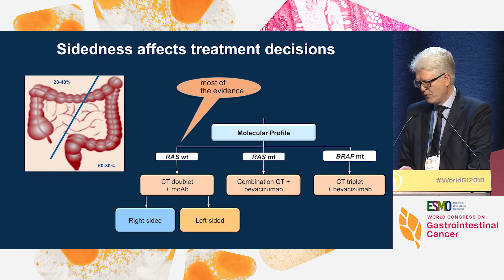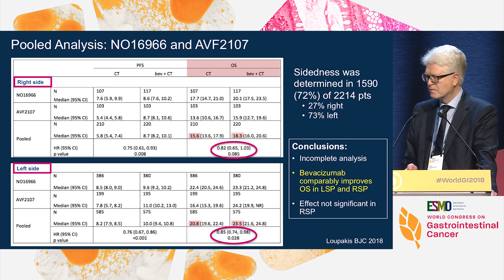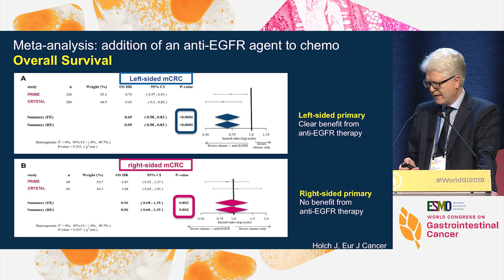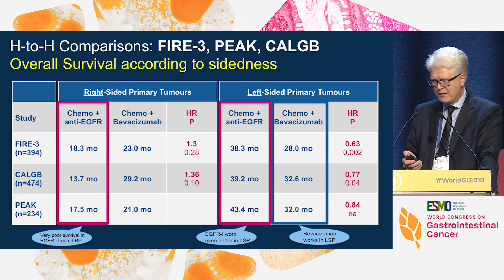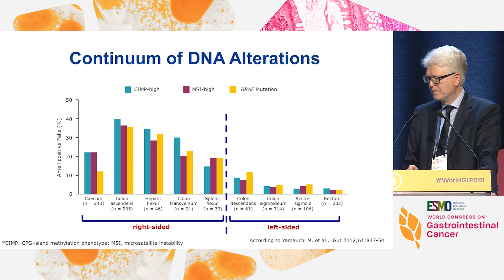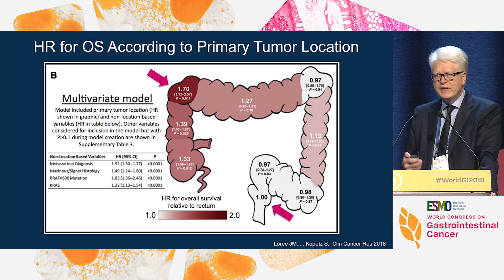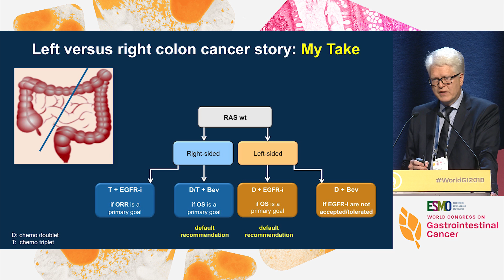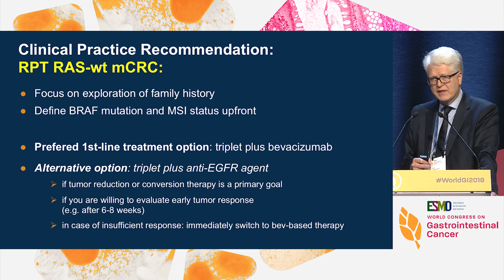The left versus right colon cancer story: What is the truth?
In this presentation from the ESMO 20th World Congress on Gastrointestinal Cancer, Dr. Volker Heinemann discusses left vs. right colon cancer.